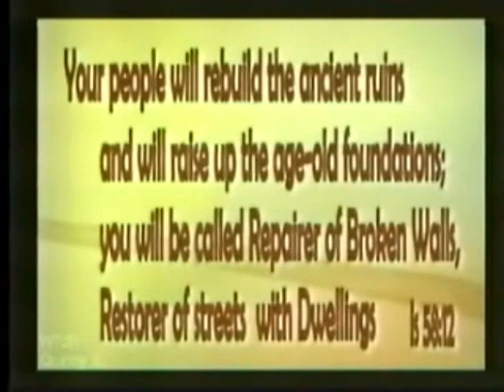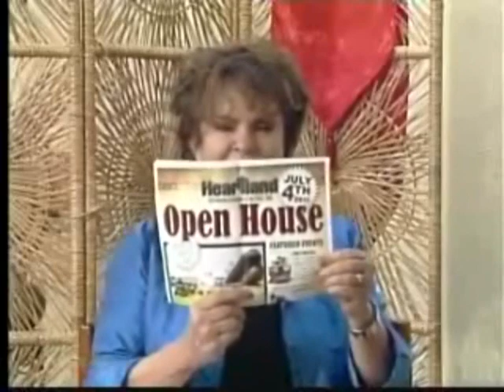WTJR - Heartland - Outreach Connection 212 06-09-2011 July 4th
Guests: From Heartland in Missouri, Daniel Bock , Jared Nickerson
Dr. Debra Peppers of St. Louis, MO. hosts this half-hour locally produced program at the WTJR studio in Quincy Illinois, which features guests from the local area who inform us of the services provided by the outreach ministry they are representing.